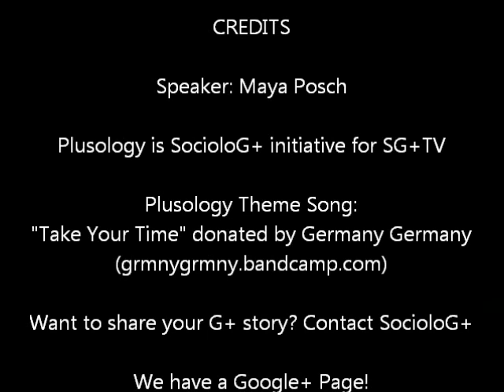Plusology SG+TV - Maya Posch talk Part 2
Plusology (n): inspired by TED talks, Plusology is a web series that aims to highlight amazing Google+ users, and help them to share their  stories...

Maya Posch is our first speaker. She talks about the difficulties of being intersexed and how it has affected her life. She discusses the support she has gotten from the Google+ community and how it has helped her emotionally. We are truly grateful that she has chosen to share her story with us, and we hope that she inspires you as well.